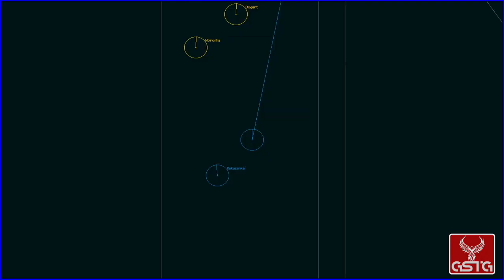Tom Clancy's Rainbow Six Rogue Spear: Black Thorn [GAMEPLAY] - PC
Tom Clancy's Rainbow Six Rogue Spear: Black Thorn gameplay from PC.
Pure Tom Clancy's Rainbow Six Rogue Spear: Black Thorn gameplay without comment.

Tom Clancy's Rainbow Six Rogue Spear: Black Thorn is a stand-alone addition to the famous Tom Clancy's Rainbow Six: Rogue Spear action game about the incredible feats of a well-trained anti-terrorism team. Expands standard gameplay capabilities with a number of improvements and improvements, as well as a new feature line.